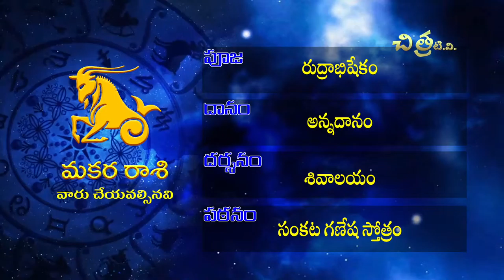Chitra TV | Praneeth Sharma Rampally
Chirta TV | Praneeth Sharma Rampally |